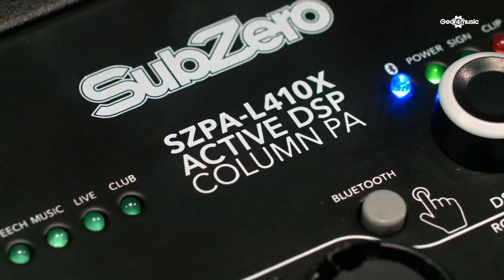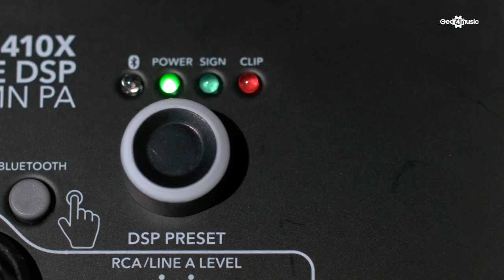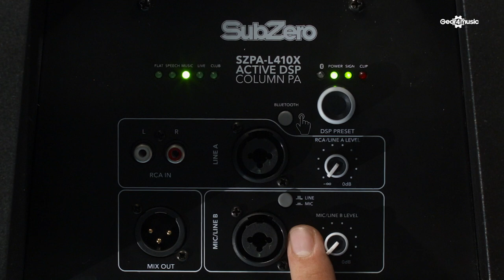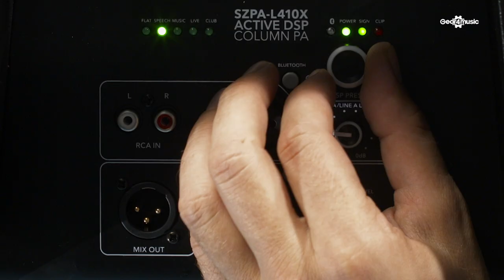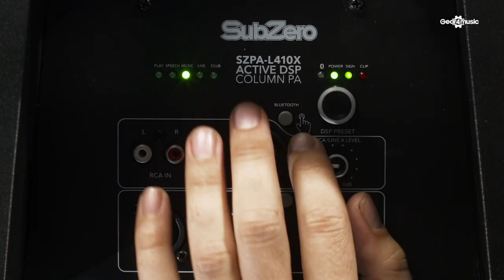SubZero L410X DSP Column PA System with Bluetooth | Gear4music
Super-simple setup. The SubZero L410X makes PA systems easy, without compromising sound. Completely flexible, the height-adjustable speaker lets you be heard in any venue, while DSP sound presets are your own personal sound engineer.

Lightweight and completely portable. Play music with Bluetooth - or plug in a microphone and line-level device. The SubZero L410X Column PA ensures your gigs and events receive 350W clear and defined audio. The SubZero L410X Column PA System does all the hard work, so you can create the best event possible.